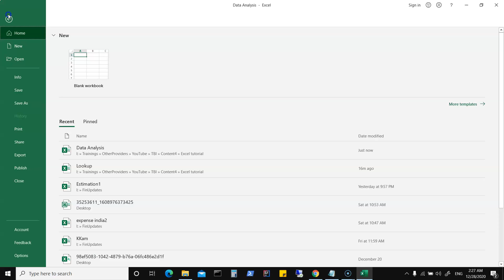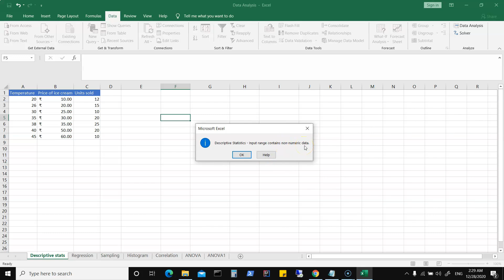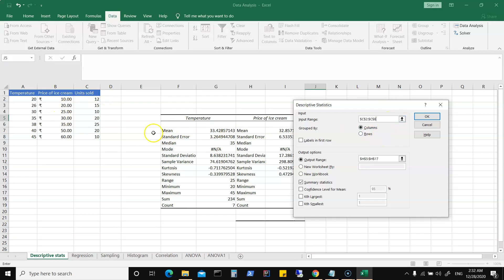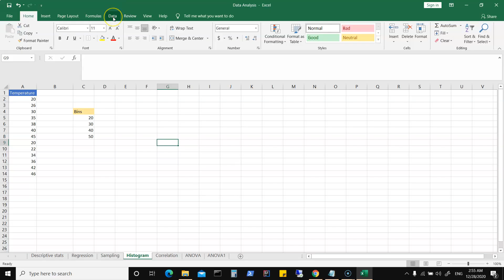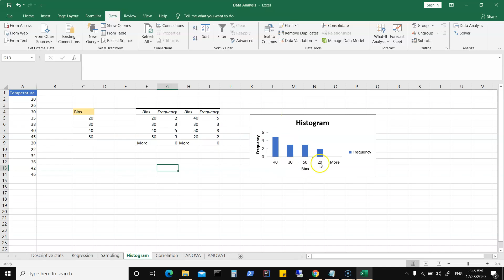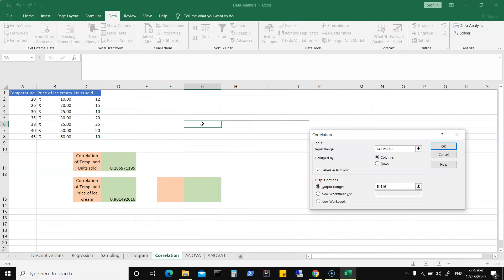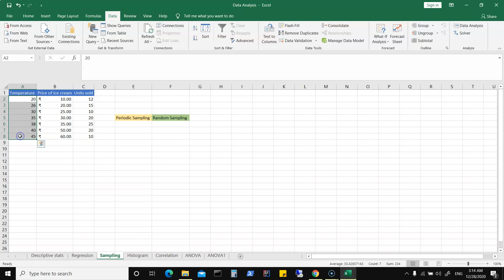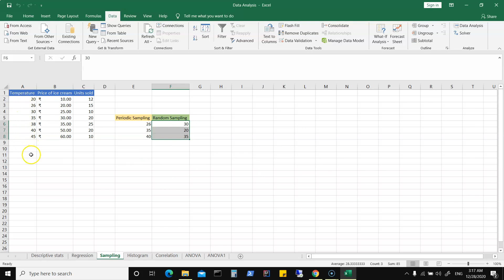Data Analysis In Excel- 1 | Excel Data Analysis Tutorial | Excel Tutorial For Beginners |Simplilearn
🔥IITK - Professional Certificate Course in Data Analytics and Generative AI (India Only)

This video on Data Analysis in Excel will help you understand how to install and use the Data Analysis Tool. You will learn to derive and analyze descriptive statistics. You will get an idea to perform a correlation analysis. You will see how to create histograms. Finally, you will understand the sampling techniques in Excel.

00:00 Descriptive Statistics
07:45 Histogram
12:00 Correlation
16:52  Sampling

Post Graduate Program in Business Analysis:
This business analysis certification program helps you build extensive business expertise with real-world projects and prepares you for the business analyst role. This Post Graduate Program in Business Analysis will help you master business analysis techniques, Agile Scrum methodologies, SQL database, and visualization tools, including Excel, Power BI, and Tableau. You will learn about business analysis planning and monitoring, build interactive dashboards and understand the competencies of a Business Analyst.

Program Details:
Jumpstart your career as a Business Analysis Professional with this comprehensive curriculum covering the concepts of business analysis tools and techniques, statistics fundamentals, interaction with databases using SQL, and data visualization using excel, Power BI, and Tableau.

Key Features:
✅ Purdue Post Graduate Program Certification
✅ Purdue Alumni Association Membership
✅ Masterclasses from Purdue faculty
✅ Enrollment in Simplilearn’s JobAssist
✅ Get noticed by the top hiring companies
✅ Case Studies from Harvard Business Publishing Education
✅ Obtain 35 IIBA PDs/CDUs and 25 PMI PDUs